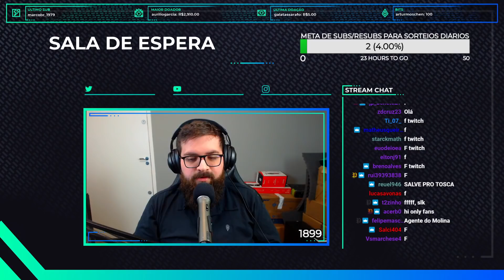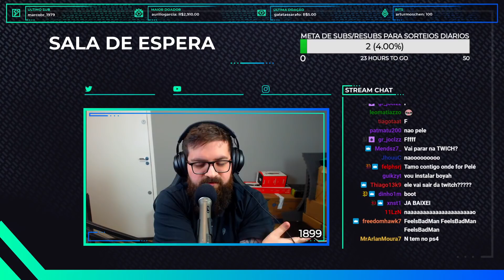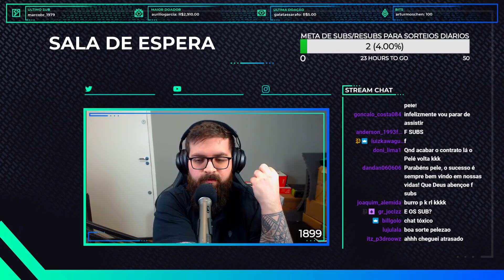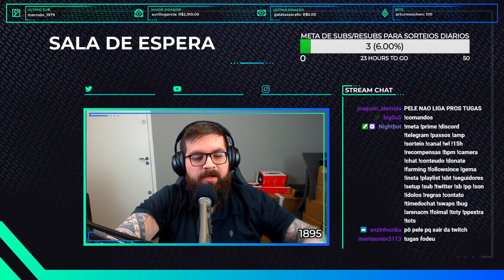UM ANÚNCIO QUE TODOS VOCÊS DEVEM SABER!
A partir de 15/05/2021, passaremos a fazer live na Booyah, da mesma maneira que sempre fizemos na Twitch!